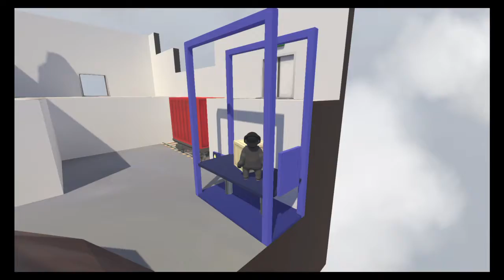Human Fall Flat-Level 1 and 2 part 1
First time playing this game. I love the derp man :3